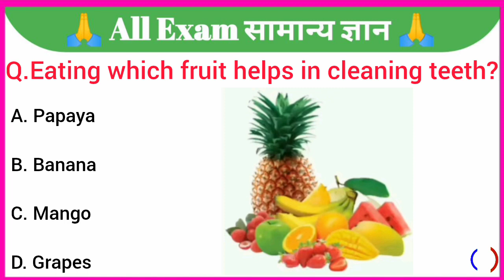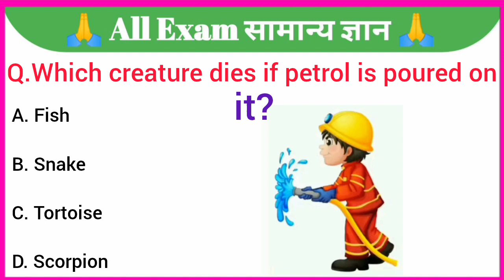GK Question || GK In English || GK Question and Answer || GK Quiz